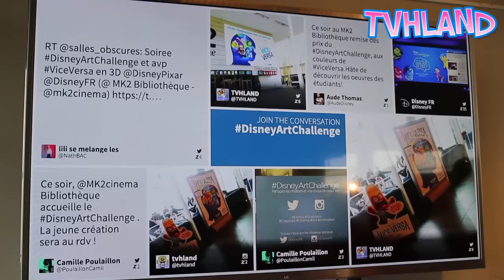Disney Art Challenge 2015